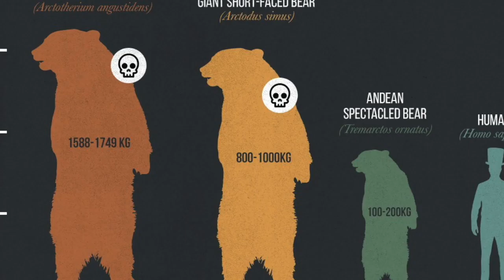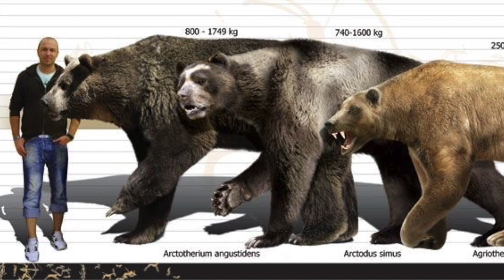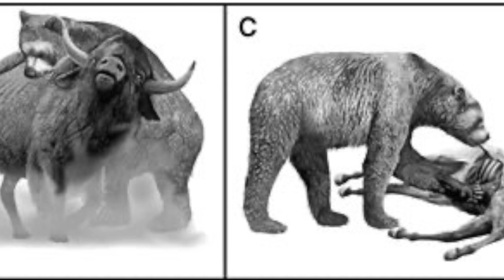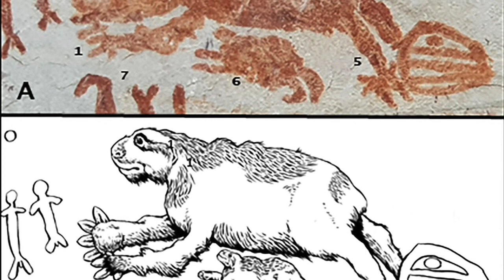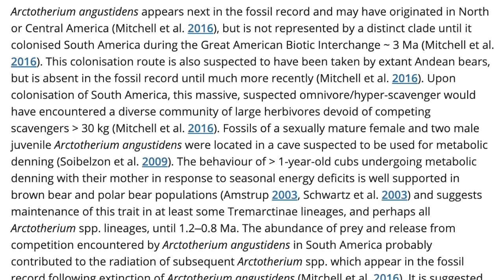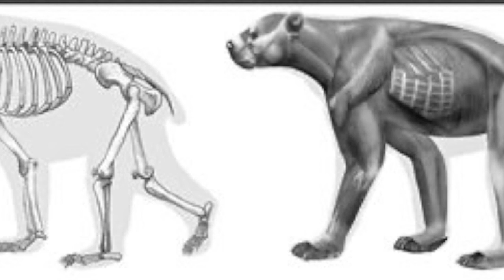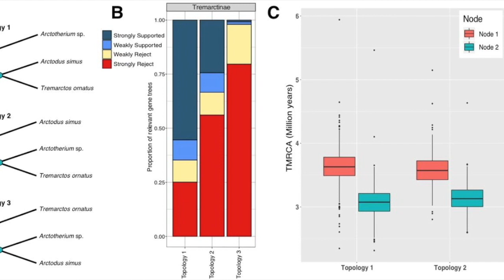Paleo Log: Arctotherium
What's scarier than a giant bear? The biggest bear of all time of course! And that title goes to the gigantic Arctotherium!